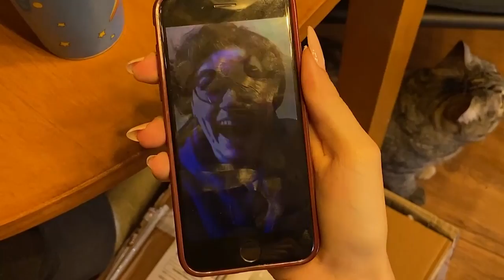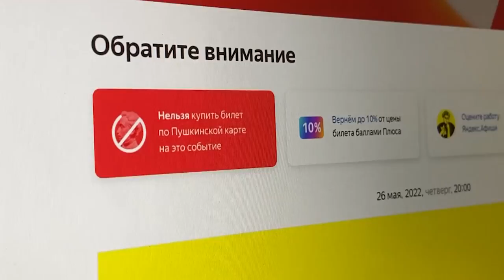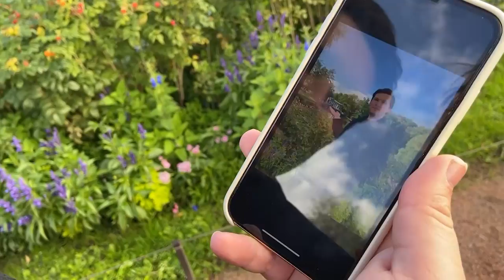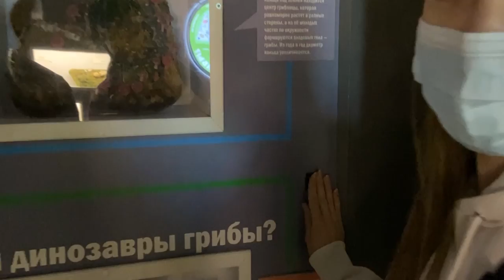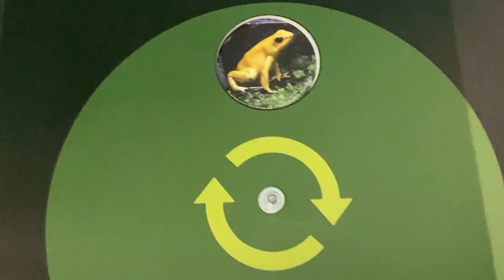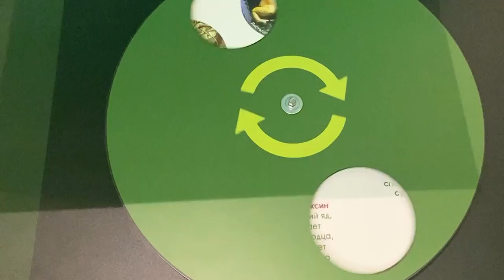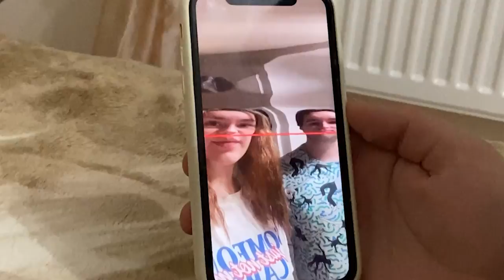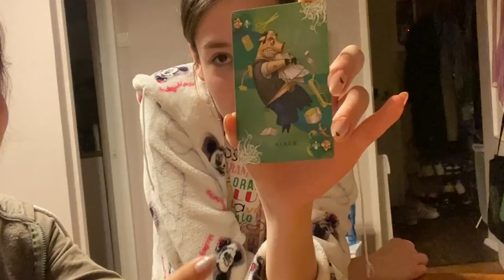УКУЛЕЛЕ ФЕСТИВАЛЬ \ НОВОЕ ХОББИ И ПИТОМЕЦ - моменты жизни. Даша Кирпич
В новой серии моментов жизни: реакция на песню инстасамки липси ха, путешествия по пригороду Питера, укулеле фестиваль в москве, наше новое хобби и питомец.
⬇️ РАЗВЕРНИ ПОЛНОСТЬЮ  ⬇️
⭐ПОДДЕРЖИ МОИ СТАРАНИЯ⭐

🎧Музыка из видео:
Non_Piu_Andrai

❓FAQ
📸 АППАРАТУРА :